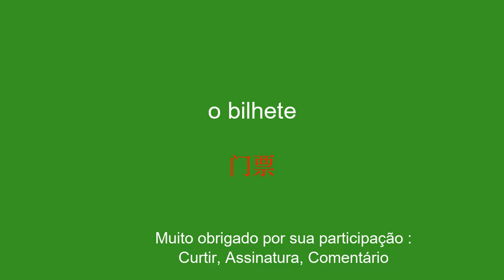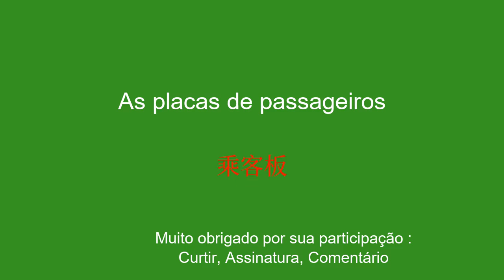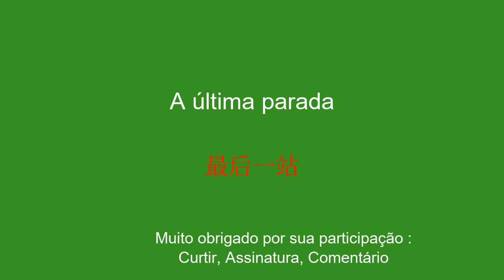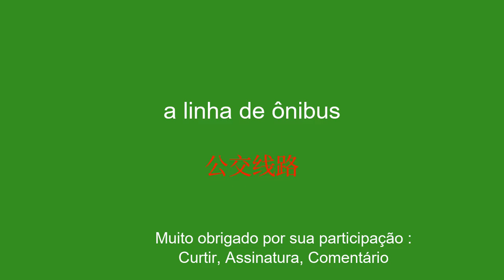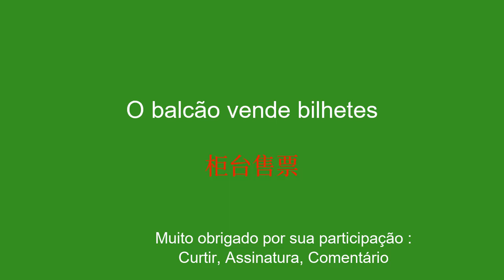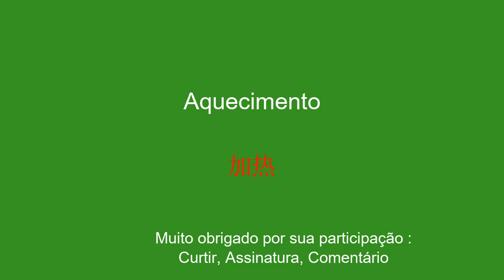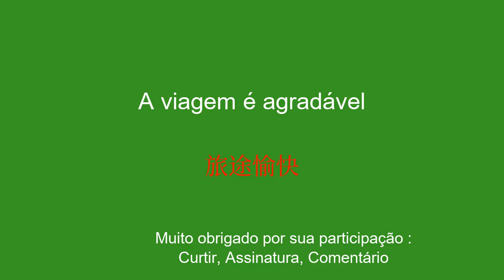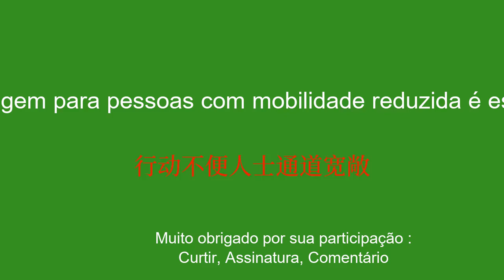Transporte público: vocabulário chinês essencial para viajar de ônibus